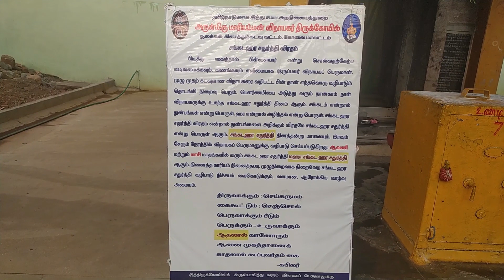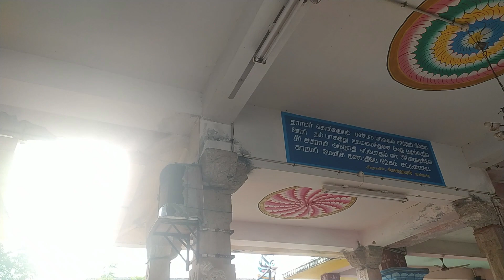pollachi sulakkal mariamman /சூலக்கல் அருள்மிகு ஶ்ரீ மாரியம்மன் திருக்கோயில்.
சூலக்கல் அருள்மிகு ஶ்ரீ மாரியம்மன் திருக்கோயில் ஆனது பொள்ளாச்சி பகுதியில் மிகவும் பிரபலமான கோயில். இந்த கோவில் ஆனது கோவை பொள்ளாச்சி பிரதான சாலையில் கோவில்பாளையம் கிராமத்தில் இருந்து நான்கு கிலோமீட்டர் தொலைவில் அமைந்துள்ளது. இந்த ஆலயத்தில் மாரியம்மன் மற்றும் விநாயகர் தெய்வங்கள் அருள் பாலிக்கின்றனர் இந்த ஆலயம் கண் நோய் மற்றும் அம்மை நோய் குணப்படுத்தும் ஆலயமாக விளங்குகிறது. இந்த ஆலயத்தில் சங்கடஹர சதுர்த்தி மற்றும் வைகாசி மாத தேர்த்திருவிழா மிகவும் பிரபலம்.

Sulakkal Arulmiku Sri Mariamman Temple is the most famous temple in Pollachi area. The temple is located four kilometers from Kovilpalayam village on the Coimbatore Pollachi main road. Goddesses Mariamman and Vinayaka are blessed in this temple.This temple is known to cure eye disease and measles. Sangadahara Chaturthi and Vaikasi Month Therthiruvizha are very popular in this temple.

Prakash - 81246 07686